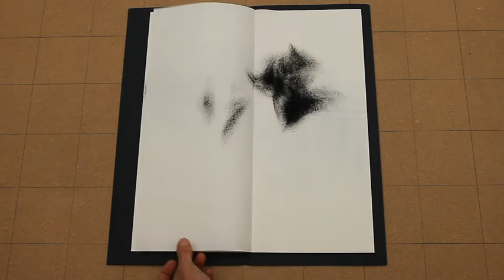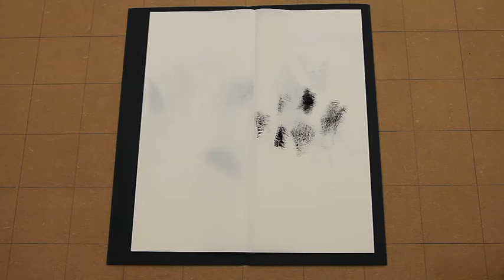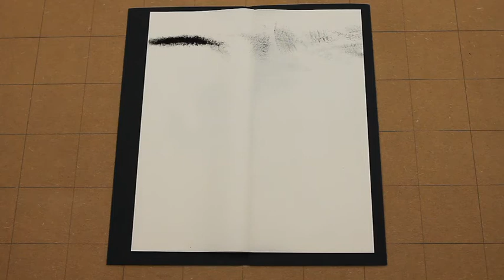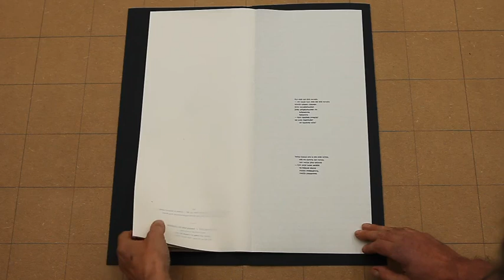An anthem for departed souls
Before creating NOTUS Music Notation I did graphic design, typography, drawn and painted art, photography - graphic photography, one-of-a-kind leporello artist books, art editions and a lot more visual art.
This is a "one-of-a-kind-leporello book". It's painted directly with black pigment and gum on a long one piece ricepaper (920 cm).
used text: two fragments from "Songs of Life and Death, opus 69" — Elämän ja Kuoleman Lauluja — from the Finnish composer Aulis Sallinen — lyrics: Lassi Nummi (English translation: Philip Binham)

specifications:
... mood ... an anthem for departed souls ...
[2008 -- one-of-a- kind leporello / pigment, gum arabic on Whenzou paper / -- heavy weight paper map: 23 x 49,5 cm / book: 20 x 46 cm: 46 sides; total length: 920 cm -- a.c. 96]
Map is handmade by the artist.